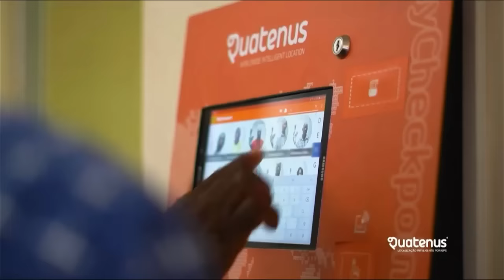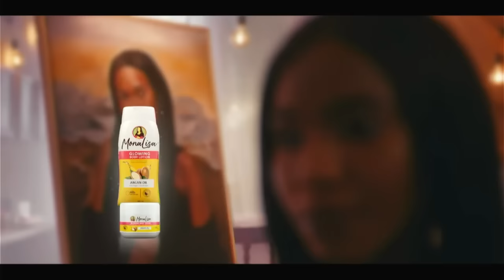Fala Angola Com: Pedro Paxi (Dia 27 - 11 - 2023 Tv Zimbo)